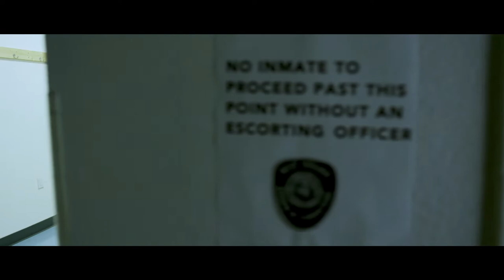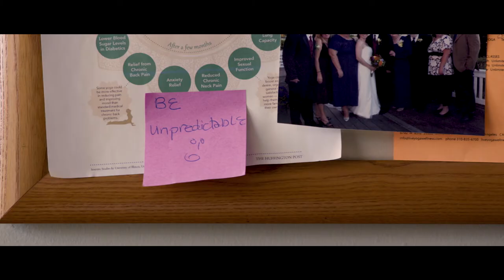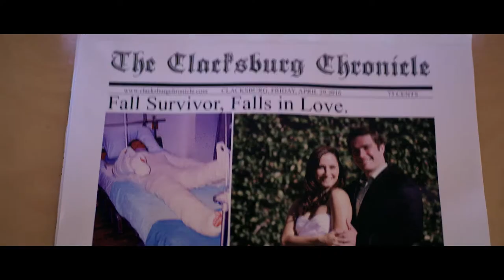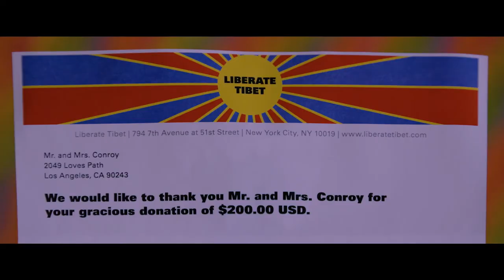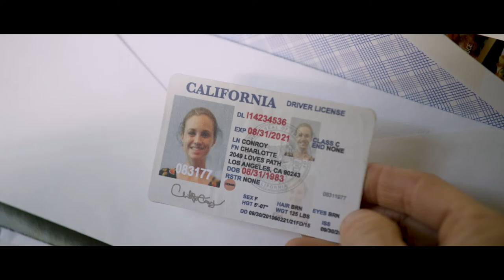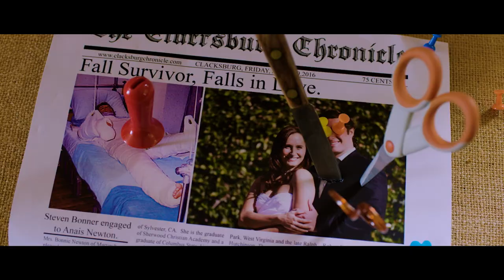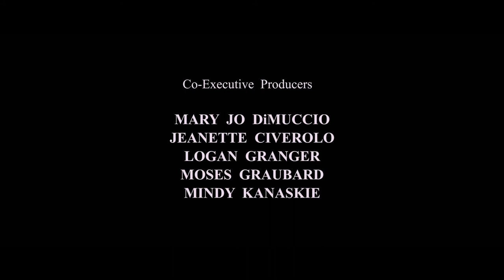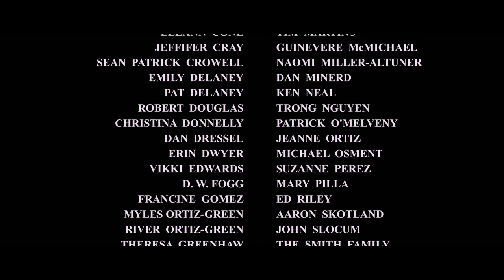The Way We Weren't | Full Movie | Romantic Comedy | Valentine's 2023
The Way We Weren't - Two people meet just after their previous relationships have imploded, so in an effort to make themselves more appealing, they exaggerate, fib and outright lie, and after they move in together all the deception unravels.
2019.   Stars: Fiona Gubelmann, Ben Lawson, Tobin Bell